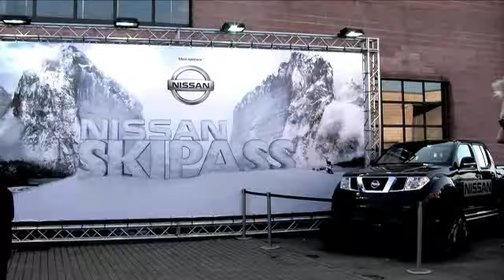Nissan Skipass - 60sec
La 17a edizione di Nissan SKIPASS, "Salone del turismo, degli sport invernali e del freestyle", si é tenuta a ModenaFiere da venerdì 29 ottobre a lunedì 1 novembre 2010.